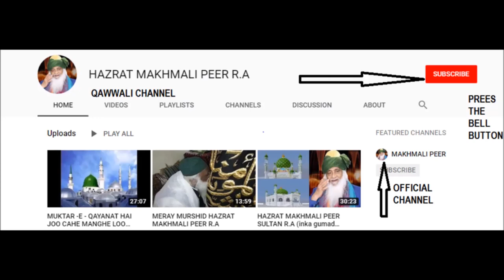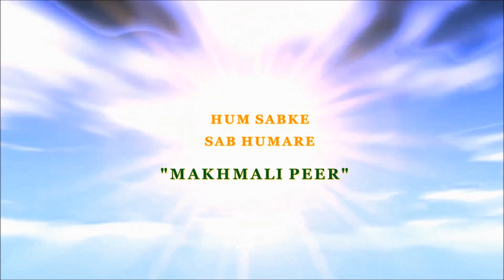RUKH SAY PARDHA HATANA PADEGA YA MAKHMALI PEER